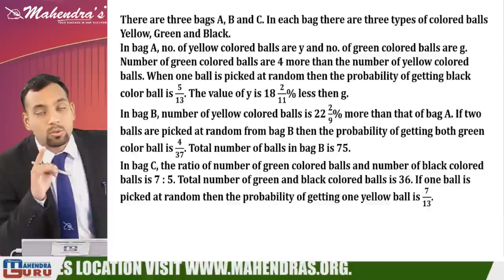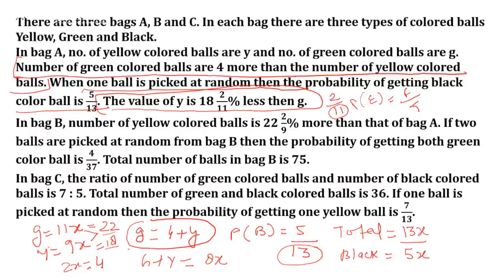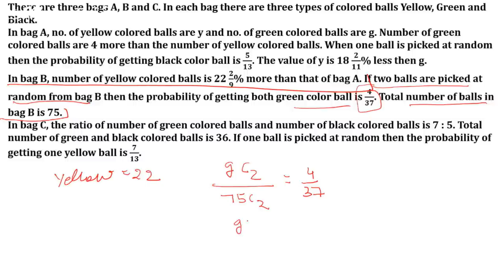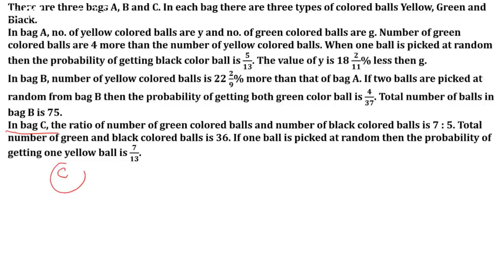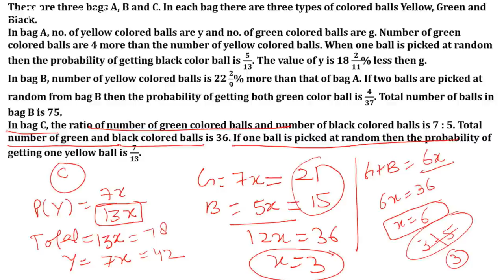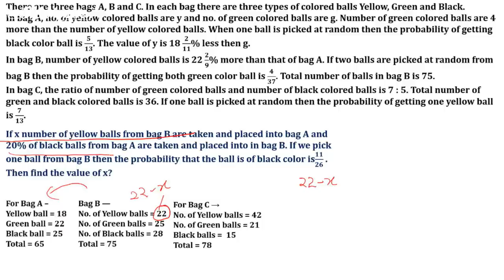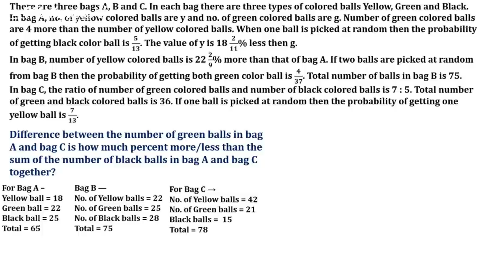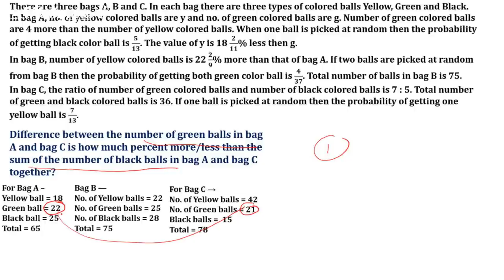PROBABILITY DI HIGH LEVEL | MATHS | ASKED IN SBI PO MAINS 2017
Learn high level Probability Data Interpretation with very easy solutions for SBI PO Mains Exam. Solved with minimum and very easy calculations.In this video tricks are given for how to solve questions of PROBABILITY DATA INTERPRETATION HIGH LEVEL which are generally missing in books.

1. No duplicacy or editing of the videos is allowed without the written permission of the publisher.

2. All the dispute are subject to Lucknow Jurisdiction only.

@ Copyright Reserved